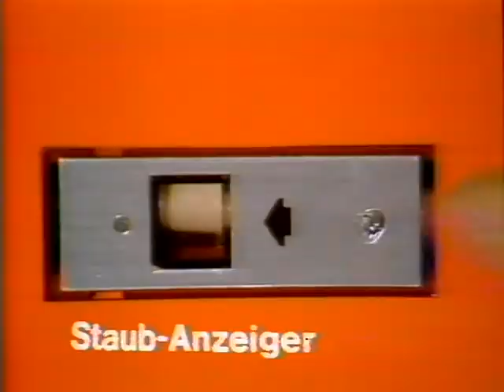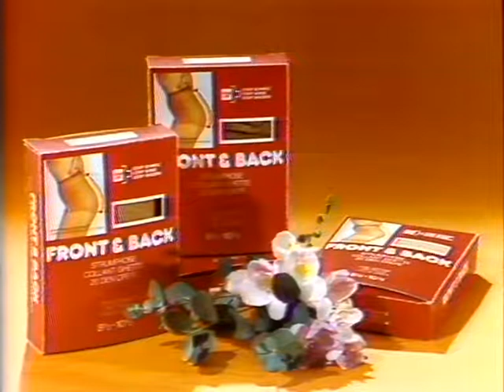Coop Mittwochstudio, Folge 33 vom 19. April 1978